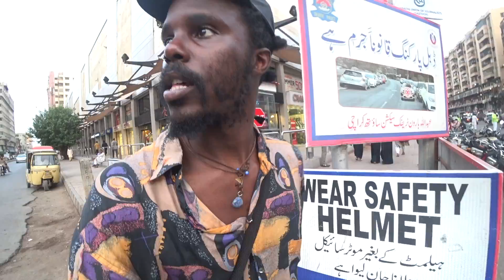Blackman Spends His Birthday In Pakistan | Birthday Vlog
Blackman Spends His Birthday In Pakistan
Guys today is my birthday i turned 29 today and i decided to spend my birthday in Pakistan it was one of the greatest experiences i have ever had .
so i thought why not lets how its gonna turn out .